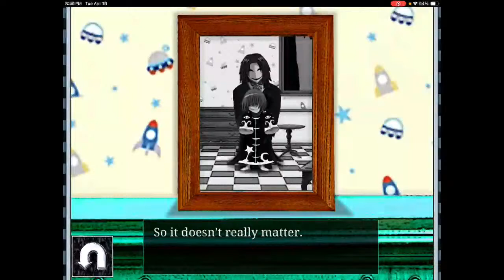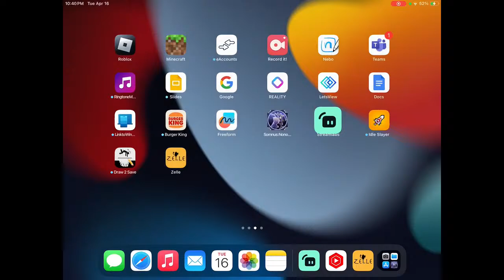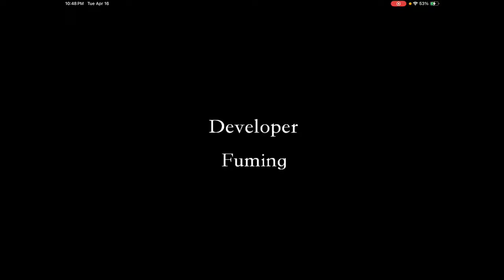Zelle An Occult Adventure LIVE: Will we survive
Zelle An Occult Adventure is about a young boy locked inside a room of a dangerous castle by a unique Reaper. We are blessed by the Goddess, but is she who she really claims? Join us on this tale of what happened to this boy, and what his future holds. I’ll also share my thoughts on the game overall at the end, and would love to hear your thoughts!